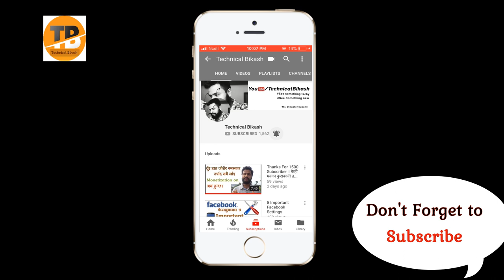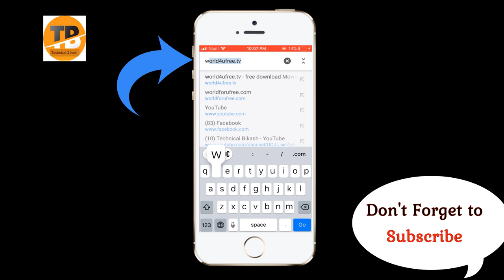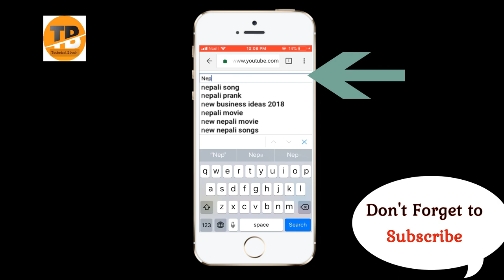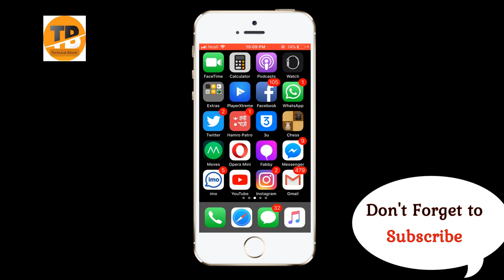how to play background music on youtube - In Nepali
How to Play Youtube in Background - In Nepali
In This Video you will Learn how you can play Youtube Videos in Background. Now You can Listen Your Favorite Music on Youtube while working in any other app.